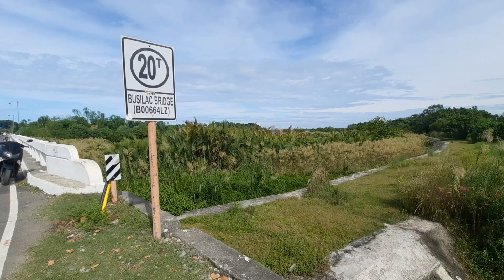Busilac Bridge, Paratong Norte, Bangar, La Union.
Kwentong Elyu @
Busilac Bridge and Paratong 4 Bridge.
Paratong, Bangar, La Union.